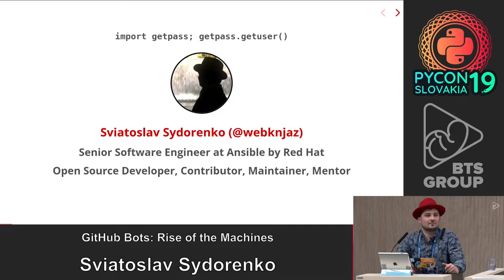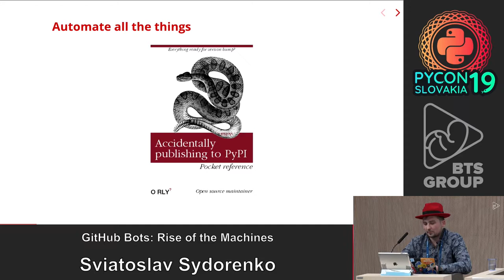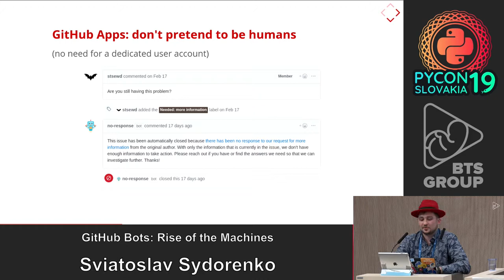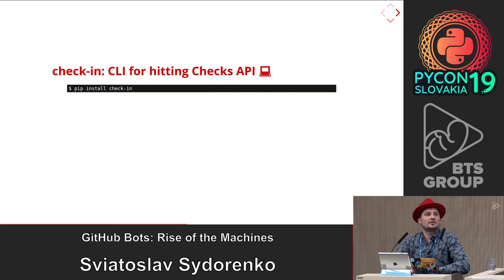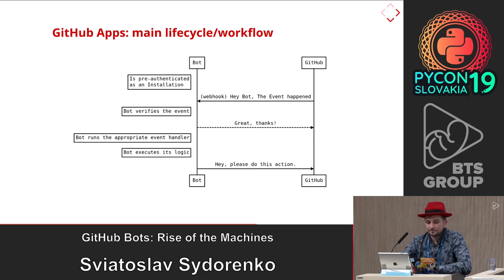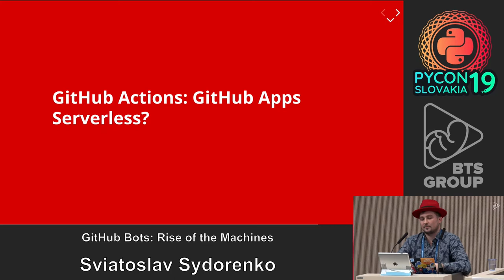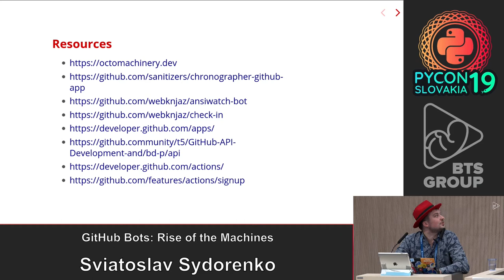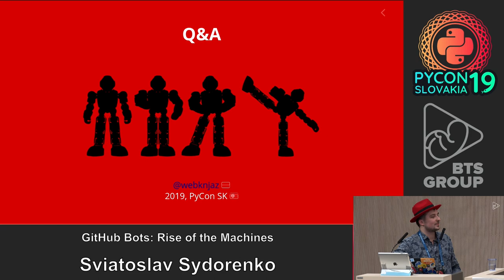Sviatoslav Sydorenko - GitHub Bots: Rise of the Machines 🤖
Hello, fellow human!

You probably spend too much time regretting that manual recurring routines don't do themselves. Let's change this! This workshop will empower you to automate all the things using GitHub Apps integration type as reusable restless workers helping you overcome typical maintainer frustrations. We'll have a walkthrough of the complete application creation and deployment process: from creating an App entity in the GitHub UI, to actual coding and to shipping your code via Heroku.

To participate in the hands-on, bring your laptop with Python 3.7 and some editor on-board. You'll also need to have a GitHub account.